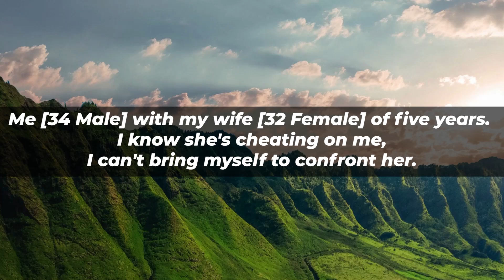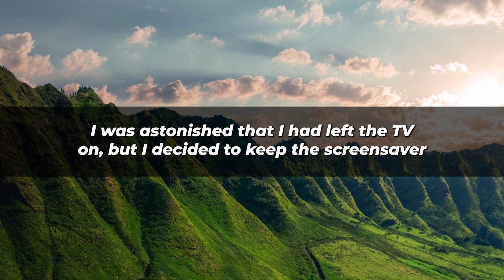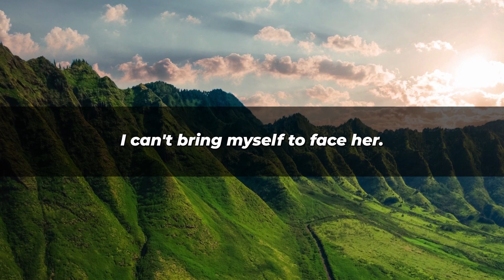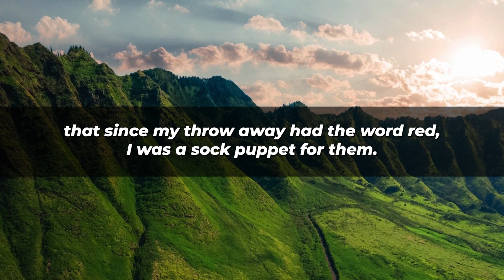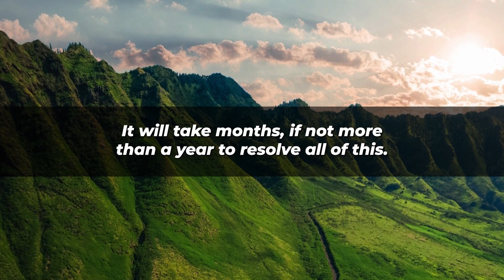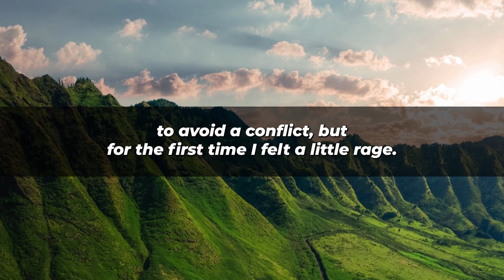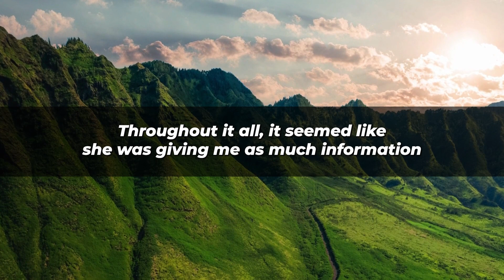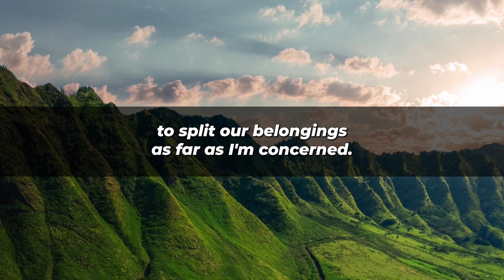My Wife Cheated On Me And I Saw It On My Apple TV. (Reddit Cheating)